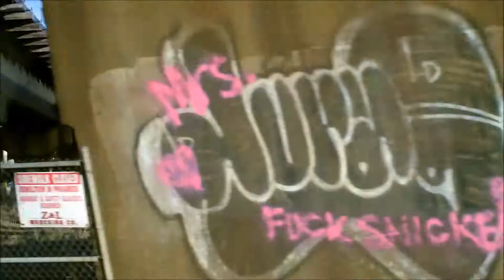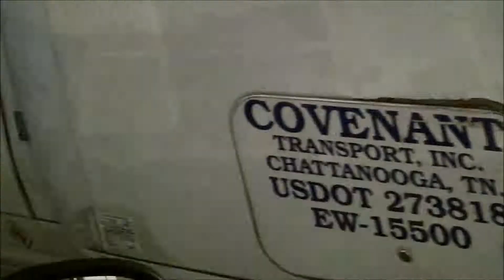#11 wild ride Wisconsin to Arizona gold claim. "Road trip"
"Road trip" Alan and ronnie b drive from Wisconsin to Arizona to ronnie b gold claim where we meet up with Robert. And we set up my homemade wash plant. And we stay in my camper on the claim. I film the wild trip from start to finish. January 20- Jan 30. episode # 11 the end